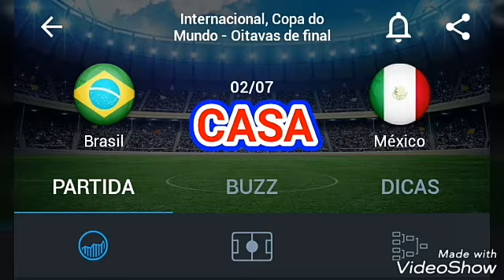PALPITES DE FUTEBOL APOSTA CERTA PARA ESTA SEGUNDA-FEIRA 02/07 + TRIPLA! RUMO AOS GREENS!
PARTICIPE DA CONSULTORIA GRUPO PREMIUM! TENHA TODOS OS DIAS OS JOGOS DE NOSSOS PROJETOS E CASADINHAS!

VEM SER PREMIUM!
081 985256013